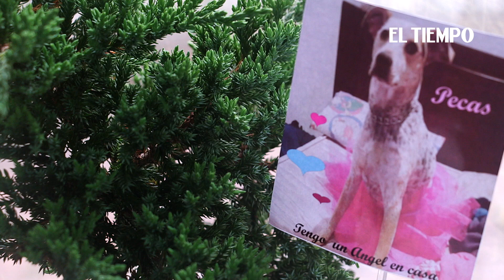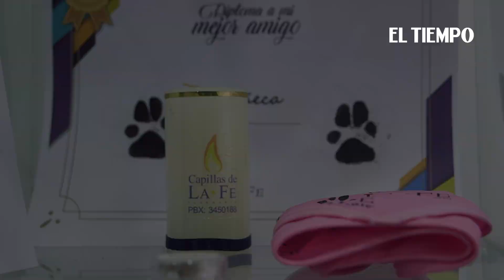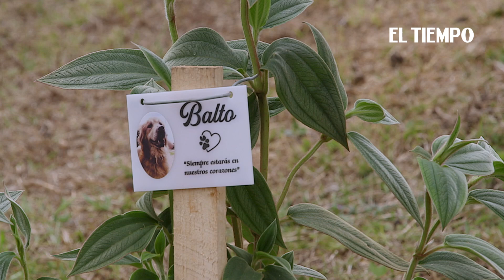Un cementerio para despedir a nuestras mascotas | El Tiempo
'Hasta que no hayas amado a un animal, una parte del alma permanecerá dormida’: Anatole France
Tener una mascota en la casa se convierte en una parte importante de nuestras vidas y de la misma familia, nos traen mucha felicidad, paz, tranquilidad. Pero cuando fallece, el dolor es muy grande y los recuerdos de los bellos momentos florecen. En el Cenizario de Capillas de la Fe, se le rinde un homenaje a estos seres queridos, brindándoles una bella despedida, transformando sus cenizas en un árbol da un valor simbólico para la familia y es una opción sostenible; cada árbol representa a un ser querido que ha partido, es una historia que no ha muerto y el amor de una familia. La gente saca tiempo para visitar perros y gatos en este cementerio.